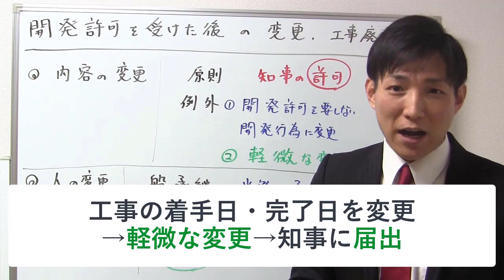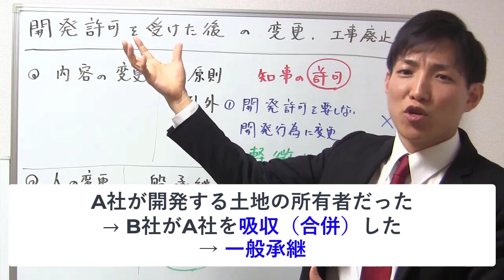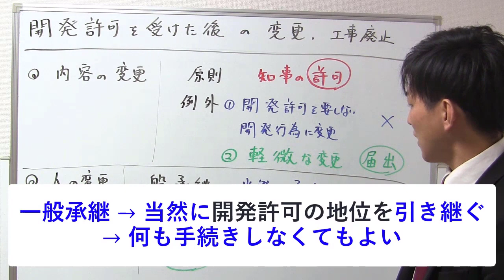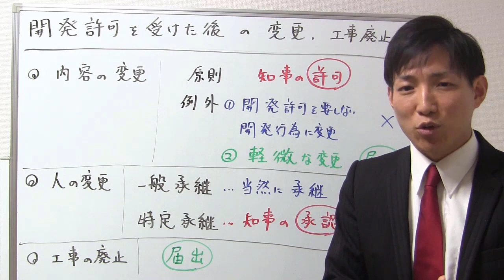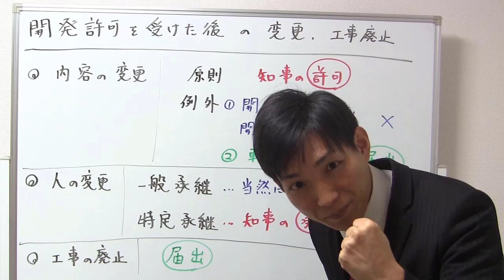開発行為の変更・工事の廃止のポイント